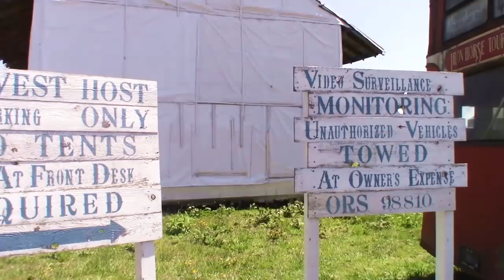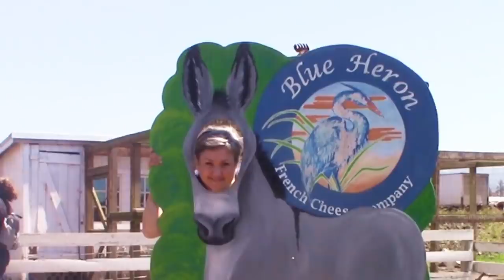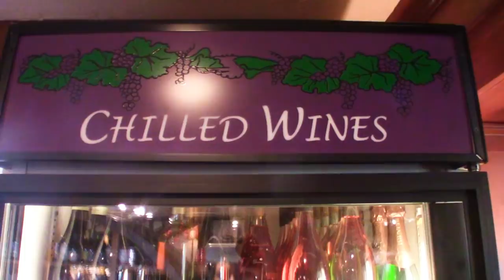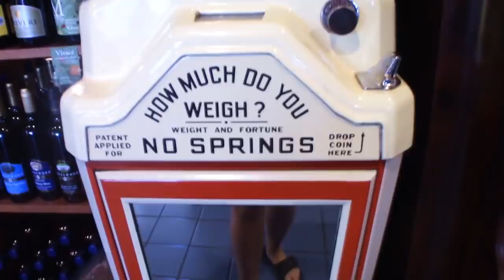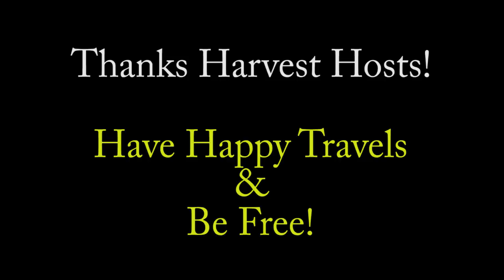FREE OREGON COAST CAMPING with CHEESE! What?!? Yup. Harvest Hosts Rules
Thanks to my Harvest Hosts membership, I get to spend the night camping at a bunch of AMAZING places and this one is one of my all-time favorites! Today, I visit BLUE HERON a Harvest Host Location that allows members to camp in their RV for FREE (of course, I purchase some goodies) What a deal!
This farm is near the Oregon Coast. I loved it.

***If you're interested, a Harvest Hosts Membership is only $79 a year  -- BUT WAIT! For that, you get access to hundreds of host locations across the U.S. Canada and Baja, which allows you to experience a special kind of RV travel.***
*WANT TO READ ROBIN'S BOOKS FOR FREE?!?

*CreativityRV is a participant in the Amazon Services LLC Associates Program, an affiliate advertising program designed to provide a means for sites to earn fees by linking to Amazon.com and affiliated sites.